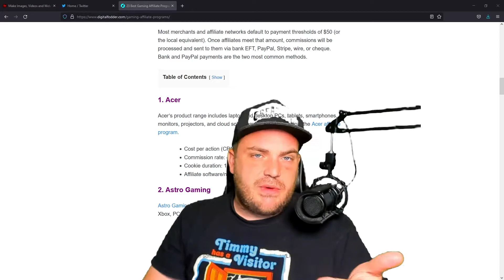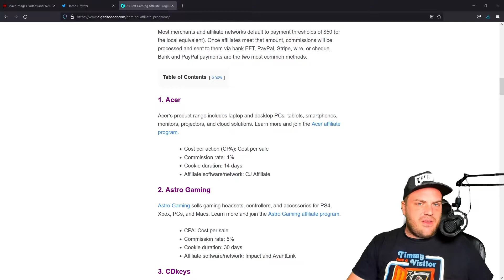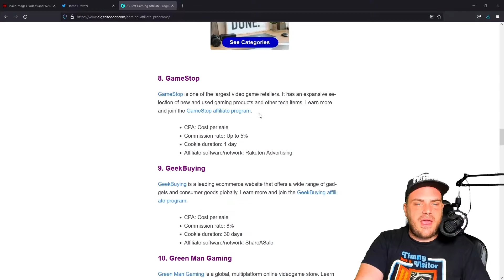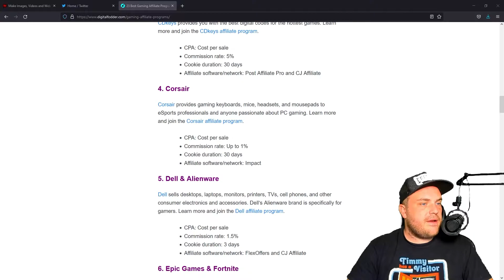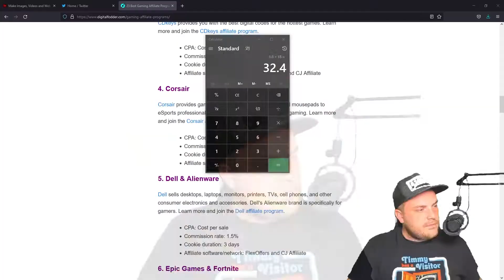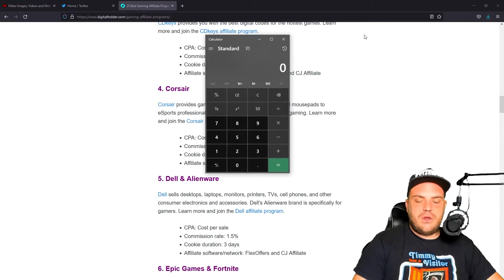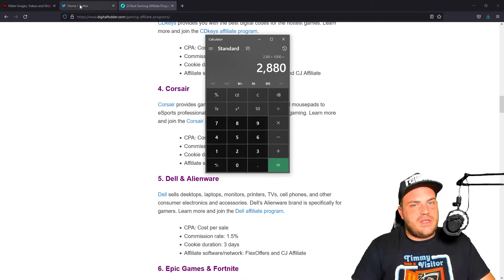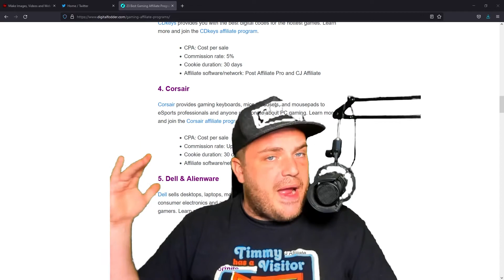Should You Take Affiliate Sponsorships as a Small Content Creator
The content creation space is litered with viral marketing and streamers and content creators looking to make the most money possible. Do these pay well and if you are still growing, should you be taking them at all or avoid until it makes more sense.